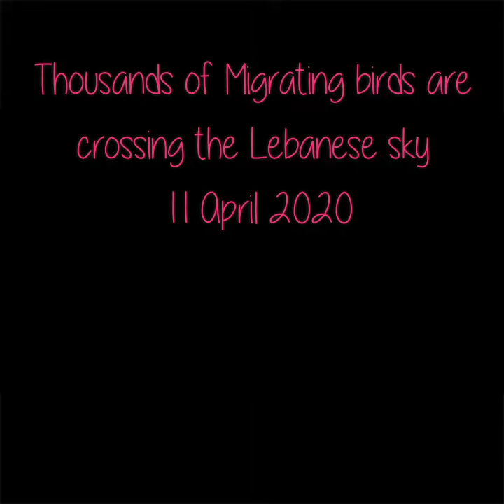The migrating birds just passed by the Lebanese sky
In spring, the major route used by soaring birds migrating north through Lebanon is along the Eastern flanks of the Mount Lebanon Range and the western half of the Bekaa. This includes Cranes, Pelicans, birds of prey such as Common Buzzard and Lesser Spotted Eagle, and many thousands of White Storks.